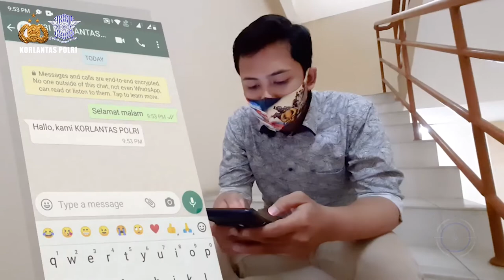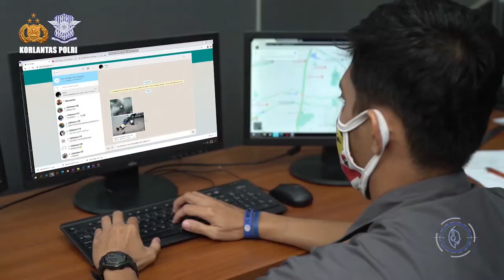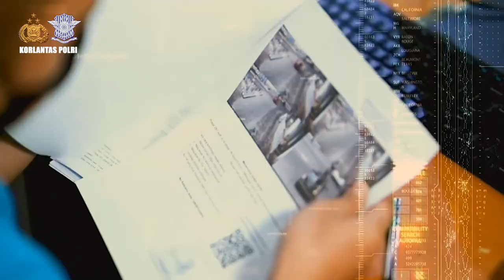VADEMIKUM DAN SOP (STANDARD OPERATION PROCEDURE) MEMBANGUN PROFESIONALISME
Untuk membangun Profesionalisme, Polantas memerlukan Vademikum dan SOP. Vademikum merupakan buku induk atau sebagai hand book sebagai buku acuan/pedoman untuk dapat menjabarkan tugas pokok kepolisian. baik dalam bidang edukasi, rekayasa lalu lintas, penegakan hukum dan bidang registrasi dan identifikasi untuk pengemudi atau kendaraan bermotor.